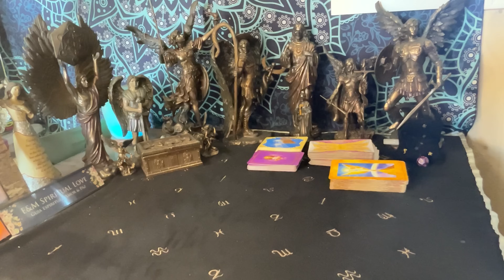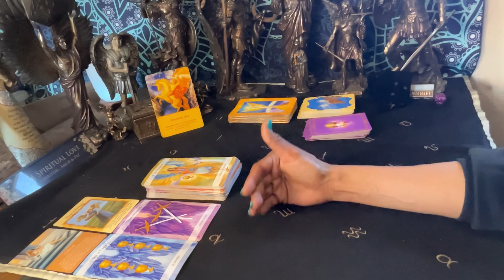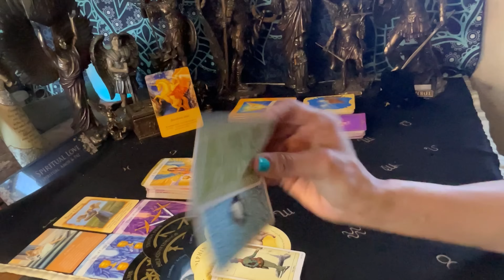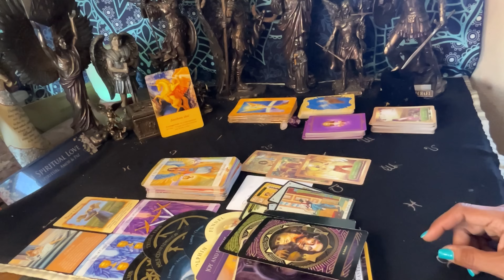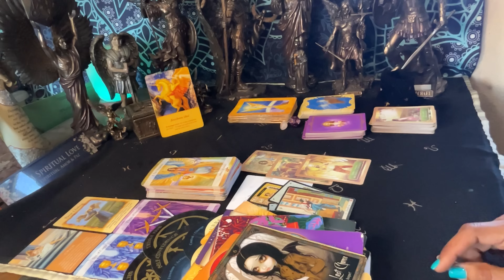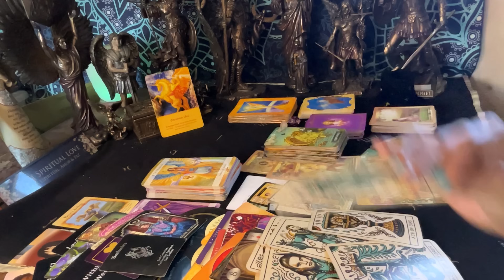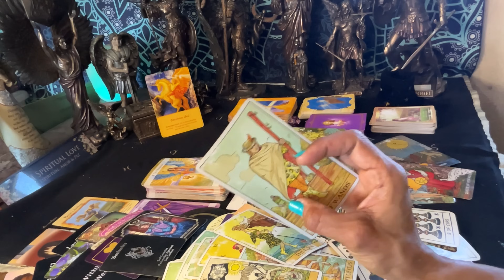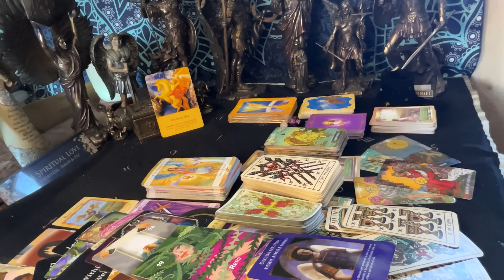Escorpión ♏️ Confía 💫 Todo Cambia 🪬, Estas En Un Despertar🔆 / Mayo!🎁